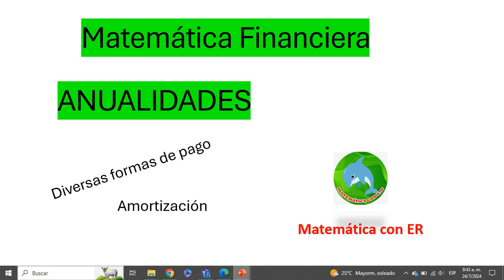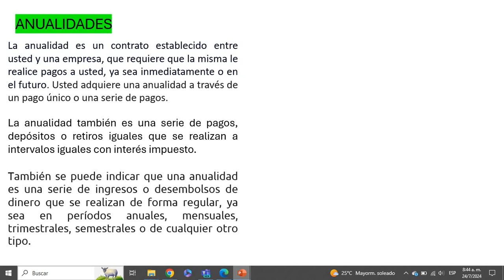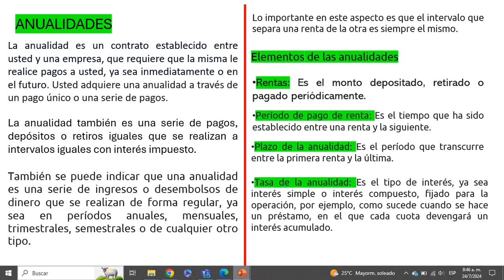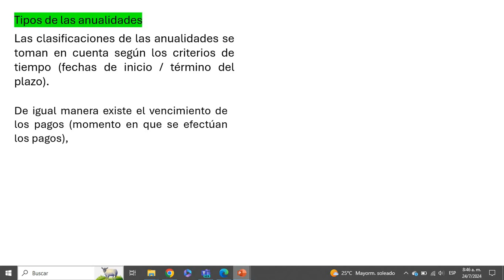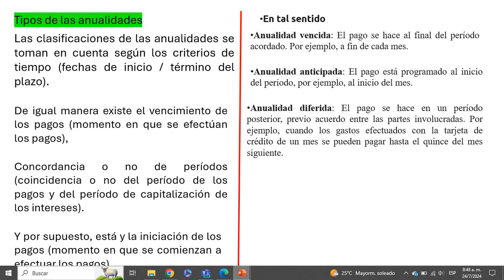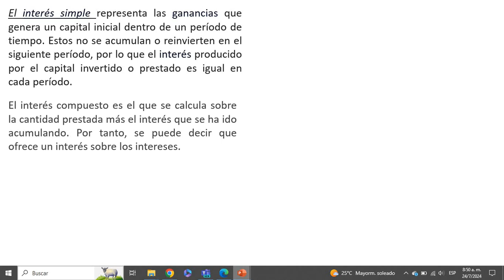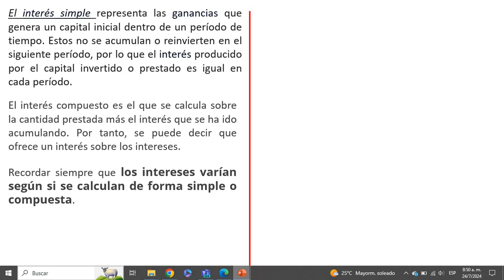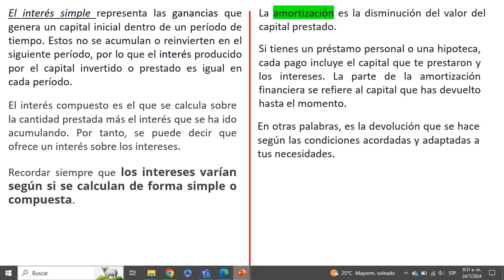Anualidad, interés simple y compuesto, amortización. Teoría, Matemática Financiera.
Anualidad InterésSimple InterésCompuesto Amortización MatemáticaFinanciara MatemáticaconE.R.